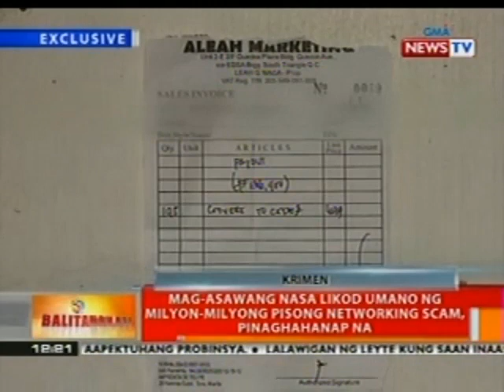BT: Mag-asawang nasa likod ng milyon-milyong pisong networking scam, pinaghahanap na